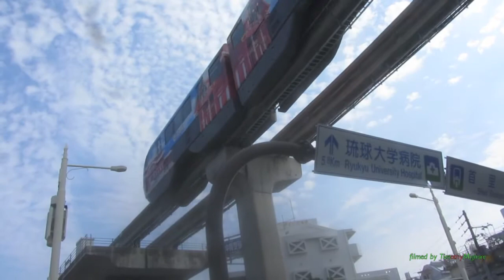The Monorail System of Naha, Okinawa, Japan